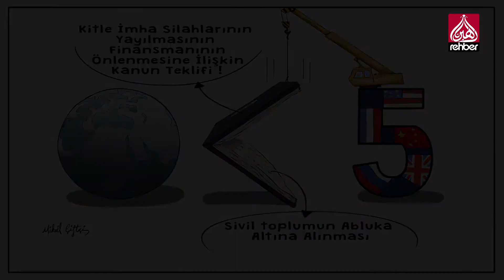kanunteklifi BMK STK Kitleİmha HukuksuzluğaHAYIR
REHBER TV'DE GÜNÜN ÇİZGİSİ

   OYNATMA LİSTELERİMİZ